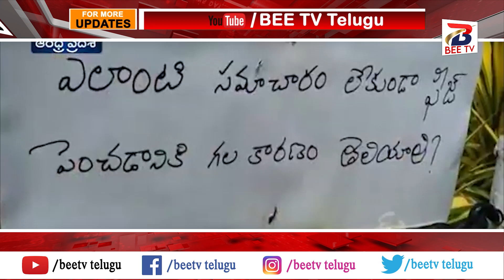యువశక్తి బహిరంగ సభకు | జగన్ కి జనసేన నేత మాస్ వార్నింగ్ || Beetv Telugu